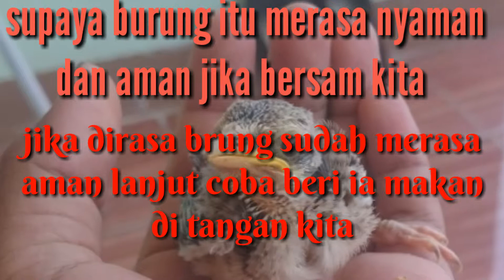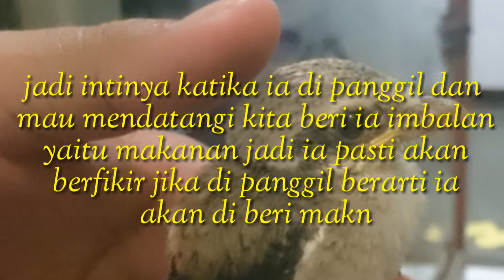melatih burung untuk free fly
jadi karna banyak dari teman teman yg inbok saya katanya bikinin tutorial cara melatih burung ini saya sudah buatkan semoga mudah di mengerti pelajari setiap kata yg saya tulis wkwkkw
 trimakasih